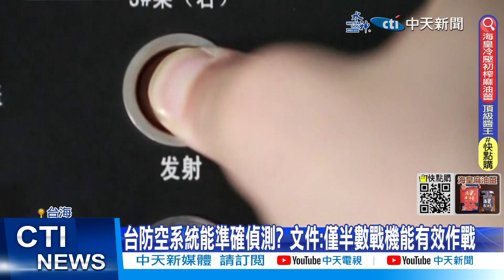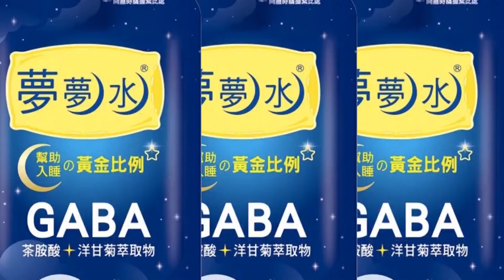【每日必看】"台灣難抵禦大陸空襲"?! 美外洩文件揭我空防多項弱點 20230416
近來美國五角大廈的機密文件洩漏，引發喧然大波，其中竟然也包括了兩岸軍力分析，文件指出，台灣官員懷疑防空系統是否能準確偵測飛彈發射，台灣只有半數戰機能與敵軍作戰等等，評估台灣非常容易遭到大陸空襲，難以抵擋空中優勢。